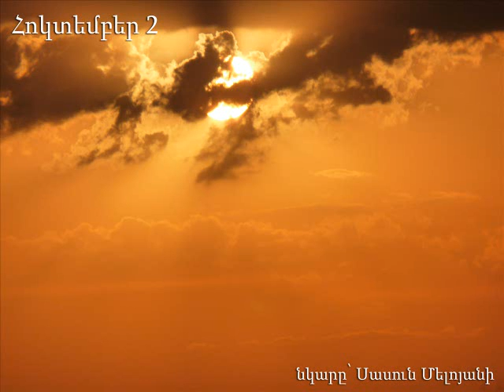Հորդորներ - ՆԿԱՐԱԳՐԻ ՄԱՍԻՆ, Հոկտեմբերի 2